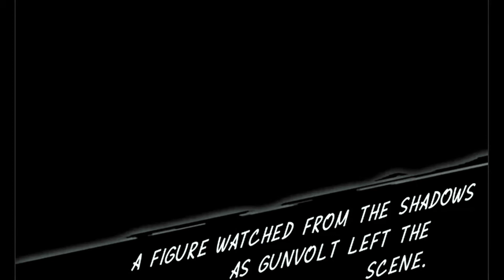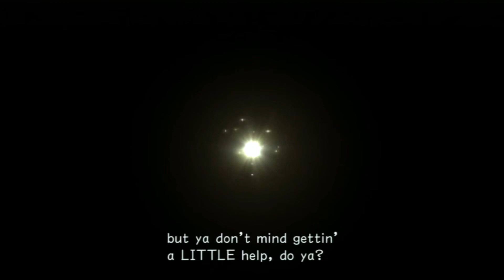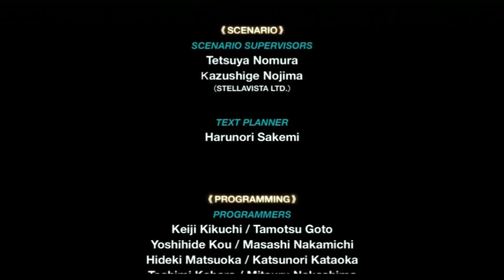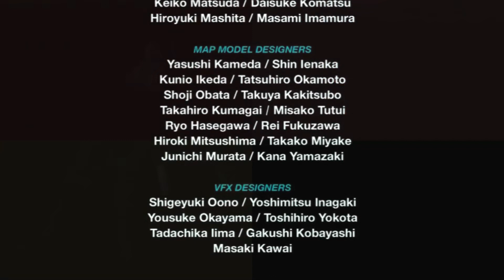12 Dubs of Christmas '23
The second annual 12 dubs is here!

Gurl made the “me” in the thumbnail!